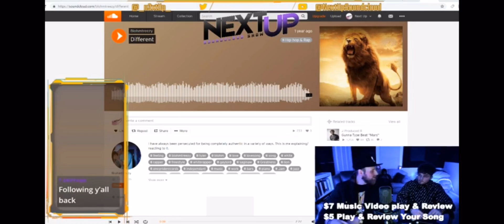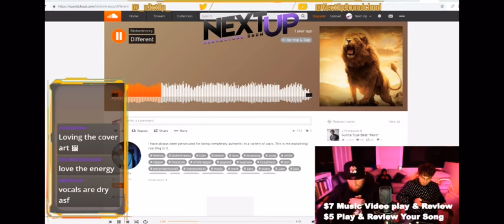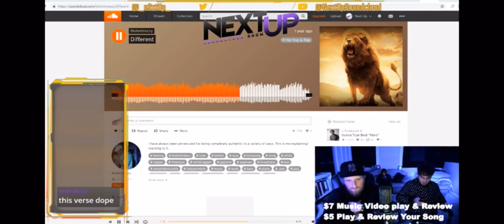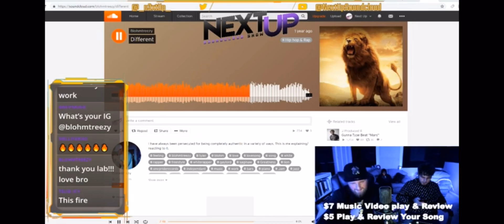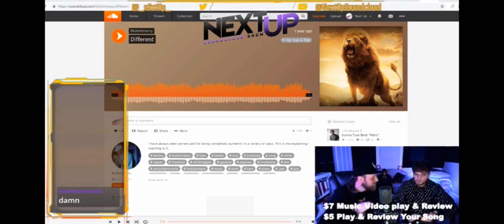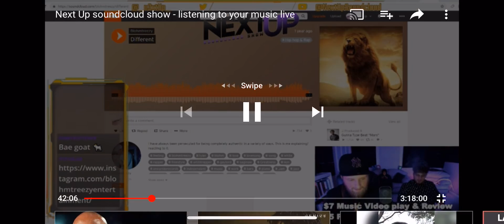I’m Next Up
Watch as my two partners go through hand selected up and coming artists and review their submissions.

Join My Movement